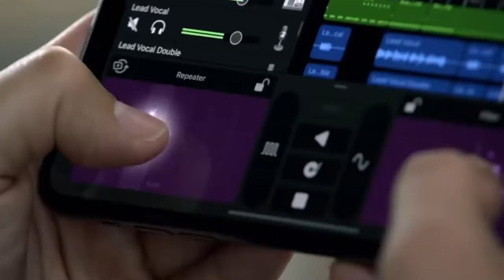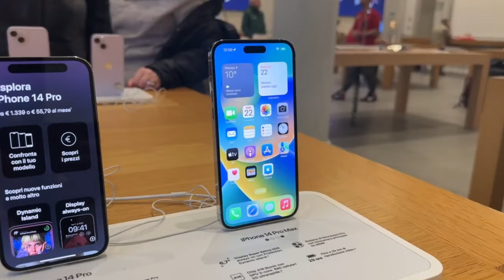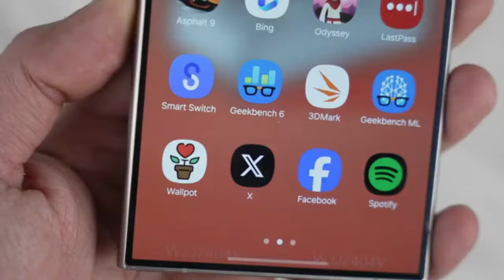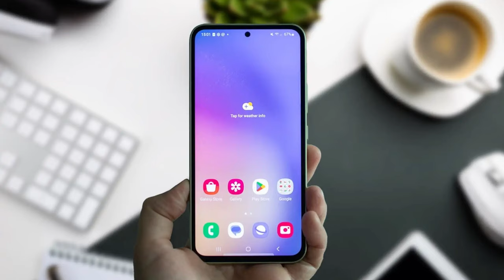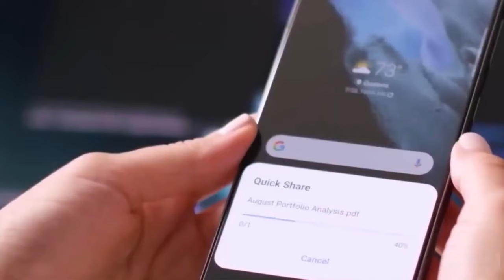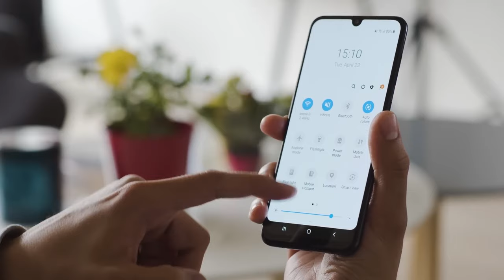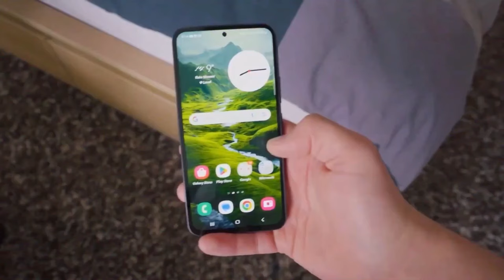Samsung Galaxy S25 Ultra - BYE BYE, Apple!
Introducing the Samsung Galaxy S25 Ultra – a super powerful phone that might be the best ever! Packed with a special Snapdragon 8 Gen 4, it's here to challenge Apple's chip supremacy once and for all.

PEACE!!